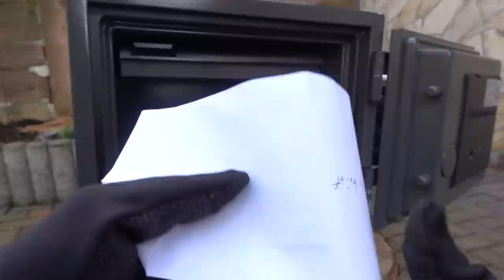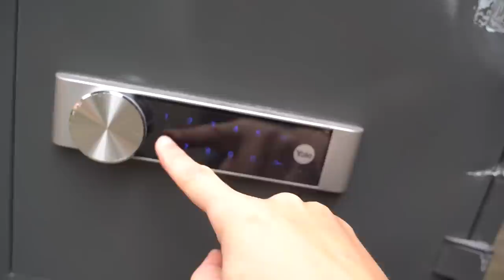Wie STABIL ist ein feuerfester 200€ TRESOR? - Experiment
Wie stabil ist ein feuerfester 200€ Tresor?

➥Johnny Hand Shirts (Werbung)